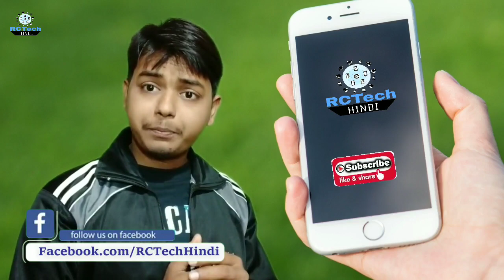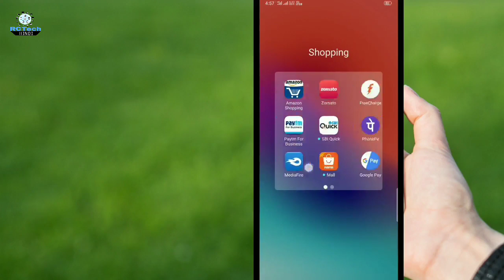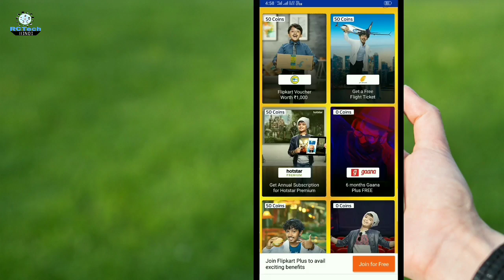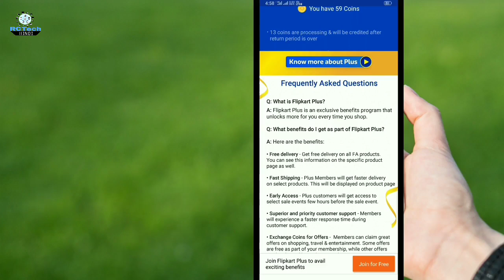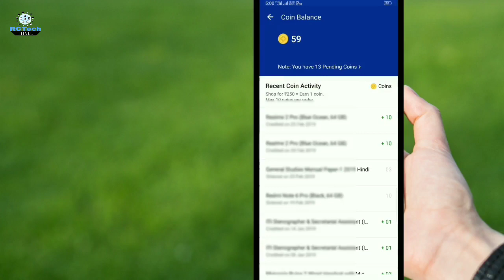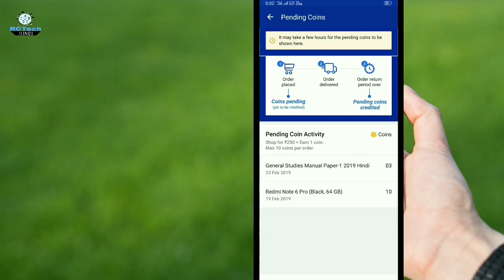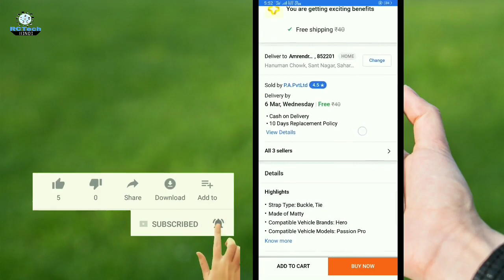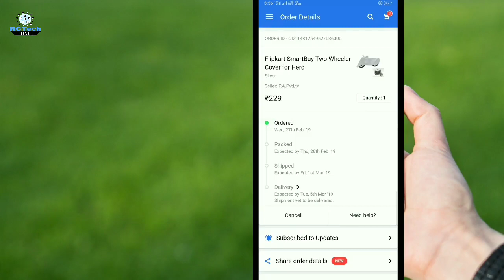Flipkart Free Delivery Every Products || Free Shipping Any Products From Flipkart || Plus Member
Flipkart se kisi bhi products ko mangwaye Bina Delivery charge ke..
Kisi bhi Vastu ko free me kaise mangaye Flipkart Se Jane clips videos ko Jarur Dekhe no any shipping charge no delivery charge free shipping

Dosto Is video song baat karne wale ki Flipkart ka plus membership kya hota hai aur Adhik Jankari class videos

free delivery on flipkart
flipkart free delivery
flipkart flash sale
flipkart free delivery trick
flash sale flipkart
flipkart bug
flipkart
free
delivery
trick
trick to get free delivery on flipkart
flipkart redmi
flipkart free delivery trick 2018
flipkart free delivery trick 2019
flash sale trick
flipkart flash sale trick
no delivery charges